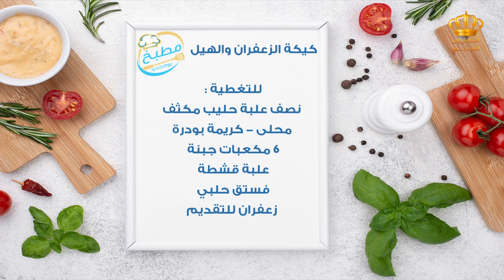مطبخ يوم جديد كيكة الزعفران والهيل